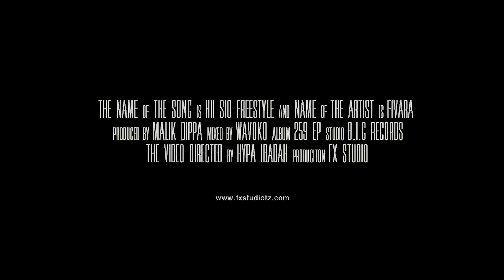Fivara - Hii Sio Freestyle (Official Video)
Title: Hii Sio Freestyle
Directed by: Hyper FX
Produced by: Malik Dippa
Mixed by: Wavoko
Studio: B.I.G Records
Album: 259 EP